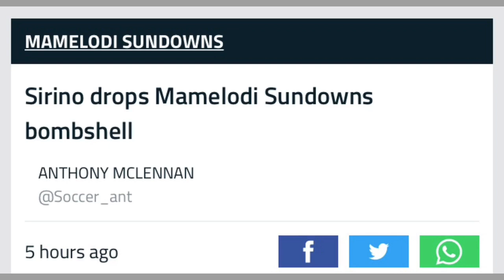Gaston Sirino Hands In Transfer Request!